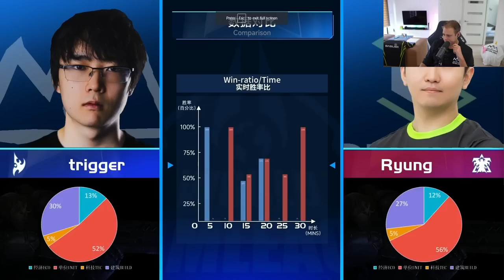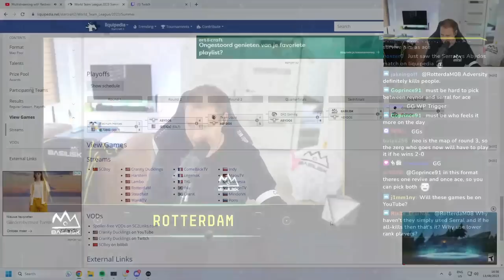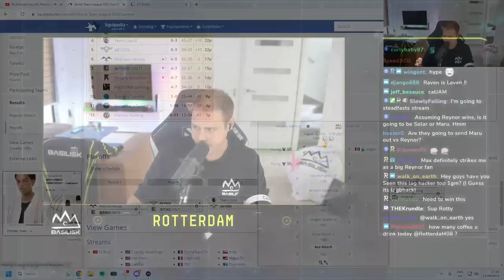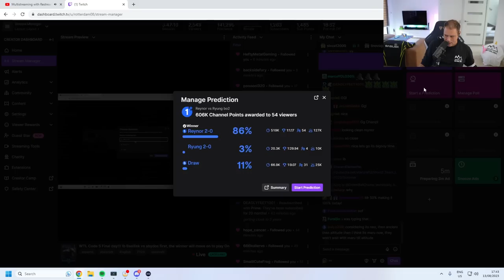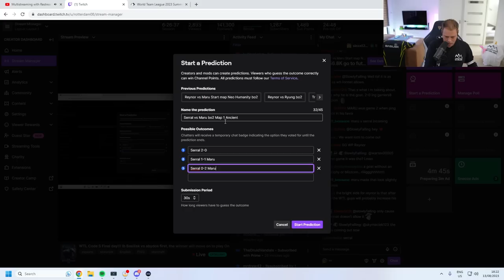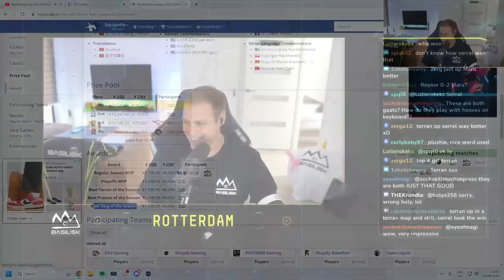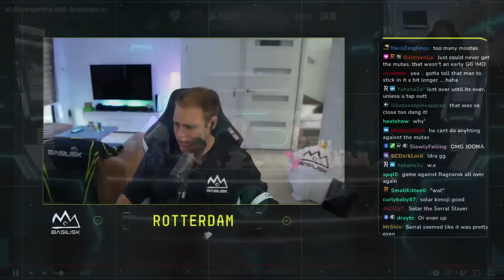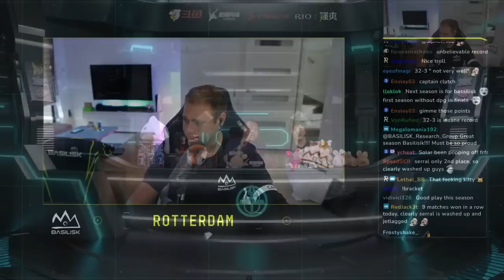BASILISK vs Onsyde Gaming | WTL Code-S Finals | StarCraft 2 | trigger, Reynor, Serral, RotterdaM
BASILISK StarCraft 2 team Serral, Reynor, trigger, and Rotterdam face off against Onsyde Gaming in the Finals of the World Team League 2023 Summer Code S.

TIMESTAMPS:
00:00 - 02:27: Pre-game chat with Rotterdam
02:28 - 13:27: Round 1 of trigger VS Ryung
13:28 - 15:56: Rotterdam's thoughts on the round
15:57 - 30:26: Round 2 of trigger VS Ryung
30:27 - 34:15: Rotterdam's thoughts on the round
34:16 - 50:55: Round 1 of Reynor VS Ryung
50:56 - 54:13: Rotterdam's thoughts on the round
54:14 - 1:10:58: Round 2 of Reynor VS Ryung
1:10:59 - 1:13:18: Rotterdam's thoughts on the round
1:13:19 - 1:24:58: Round 1 of Reynor VS Maru
1:24:59 - 1:27:42: Rotterdam's thoughts on the round
1:27:43 - 1:44:44: Round 2 of Reynor VS Maru
1:44:45 - 1:47:40: Rotterdam's thoughts on the round
1:47:41 - 2:11:32: Round 1 of Serral VS Maru
2:11:33 - 2:13:44: Rotterdam's thoughts on the round
2:13:45 - 2:25:47: Round 2 of Serral VS Maru
2:25:48 - 2:28:55: Rotterdam's thoughts on the round
2:28:56 - 2:40:44: Round 1 of Serral VS Solar
2:40:45 - 2:43:26: Rotterdam's thoughts on the round
2:43:27 - 2:49:35: Round 2 of Serral VS Solar
2:49:36 - 2:54:42: Rotterdam's thoughts on the round
2:54:43 - 3:05:50: Last Chance Match of Reynor VS Solar
3:05:51 - 3:08:29: Rotterdam reflects on the WTL season

Onsyde Gaming lineup: Ryung, Maru, Solar